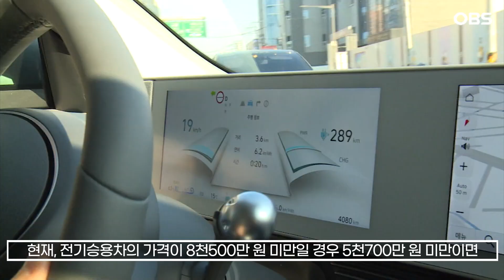[자막뉴스] 전기차 보조금 구체안 내주 발표.. 전기차 얼마나 저렴해질까? / OBS 뉴스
전기차 보조금이 한시적으로 늘어날 전망입니다.

최근 추경호 경제부총리가 '전기차 보조금 확대'를 거론한 것과 관련해 관계 당국과 업계 반응을 종합하면, 대상은 유지하되 한시적으로 액수를 늘리는 방안이 마련될 것으로 보입니다.

추 부총리는 지난 20일 "최근 전기차가 세계적으로 경쟁이 치열하고 수요가 상대적으로 많이 저조하다"며 "보조금 지원 대상을 확대하고 보조금 인센티브 제도를 강화하는 방안을 찾고 있다"고 말했습니다.

전기차 보조금을 담당하는 환경부와 기재부의 협의가 마치는대로 전기차 보조금 관련 구체안이 확정될 예정입니다.

현재, 전기승용차의 가격이 8천500만 원 미만일 경우 5천700만 원 미만이면 보조금을 100% 받을 수 있고, 나머지는 절반을 받습니다.

정부가 전기차 보조금 확대 방안을 마련하는 이유는, 경기침체 영향 등으로 전기차 판매량이 이전보다 줄었기 때문입니다.

구체적인 전기차 보조금 확대 방안은 다음 주 발표될 것으로 알려집니다.

전기차 보조금이 늘어날 경우 제조사들이 전기차 가격을 인하할지 주목됩니다.